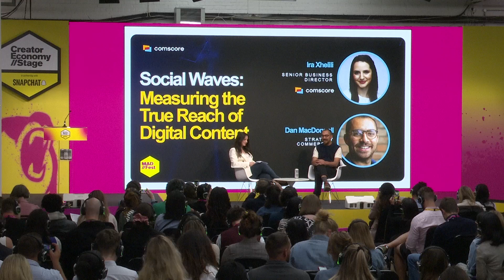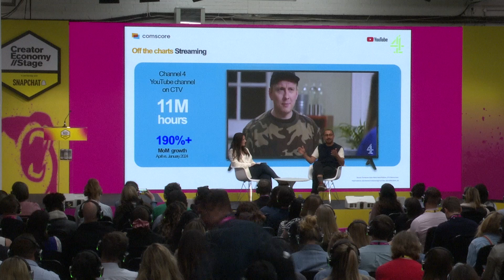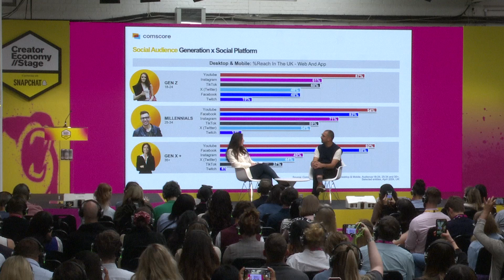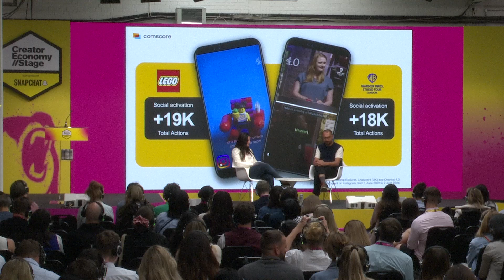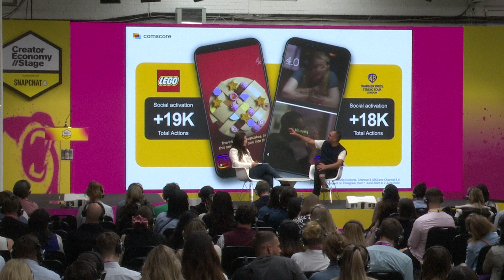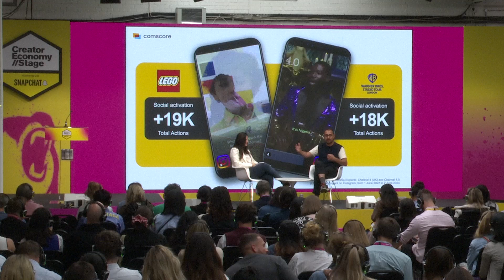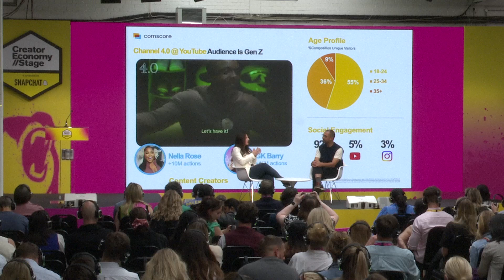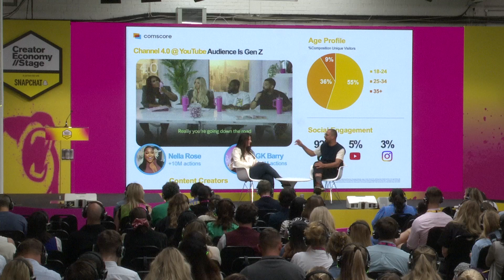Social waves: Measuring the true reach of digital content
Speakers: Ira Xhelili, Senior Business Director, Comscore + Dan MacDonnell, Strategist (Social Branded Entertainment), Channel 4

In today’s dynamic digital landscape, understanding the true impact of your content across all platforms is essential. Join us at the Creator Economy Stage as Comscore's Ira Xhelili and Channel 4's Dan MacDonnell present "Social waves: Measuring the True Reach of Digital Content."

Discover how the innovative concept of Social Incremental – a unique, deduplicated audience footprint across desktop, mobile, and social platforms – is transforming the way we measure and maximize digital reach. This session will delve into the power of comprehensive audience measurement, uncovering the full potential of your social media strategies.

Learn how to leverage advanced analytics to enhance your digital strategy, drive engagement, and achieve unparalleled growth in the booming creator economy. Whether you're a brand, agency, or content creator, this session will equip you with the insights needed to navigate and thrive in the fragmented media world.